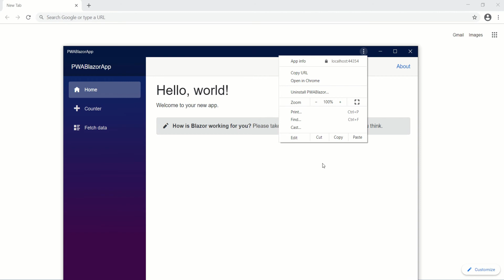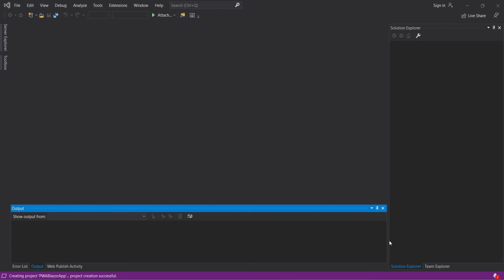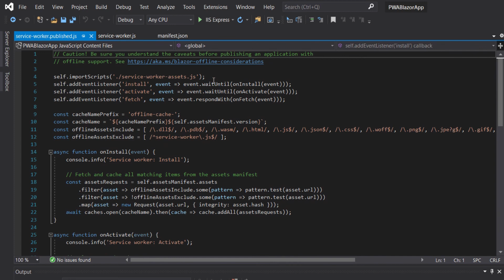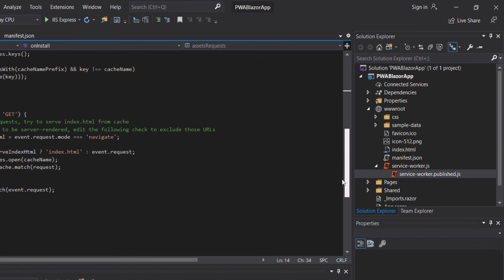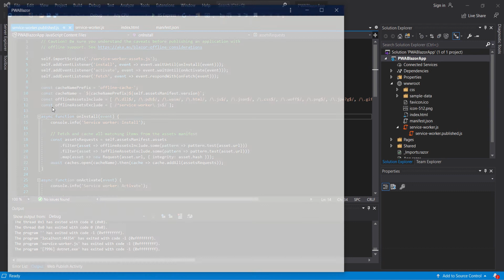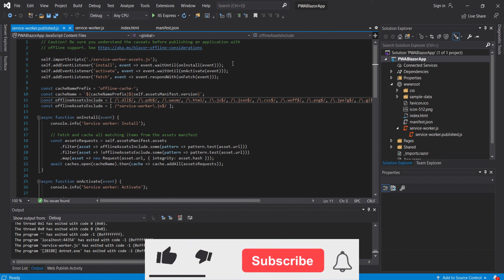Blazor Tutorial - Progressive Web Application (PWA) - Offline Mode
In this Blazor tutorial, you will learn how to configure and create a Blazor progressive web application (PWA). You will be able to use your Blazor application in offline mode and understand how the PWA works.